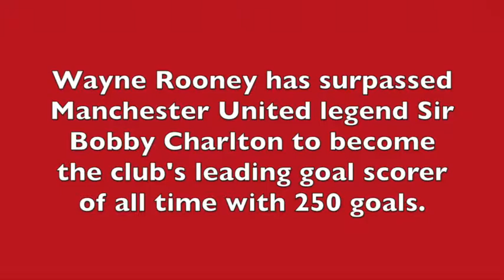WATCH: Wayne Rooney broke sir bobby charlton's record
Wayne Rooney has surpassed Manchester United legend Sir Bobby Charlton to become the club's leading goal scorer of all time with 250 goals.